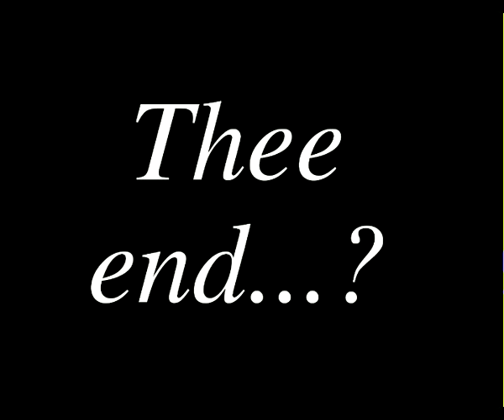Crazy Yogini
Some slightly advanced yoga poses.  My (current) favorite variation of shirshasana (head stand), uhrdva padmasana (upward facing lotus), urdhva kukkutasana (upward facing rooster), vrichikasana (scorpion pose)..  The music is "Love's Secret Domain" by Coil.